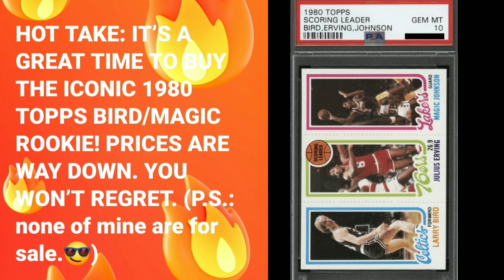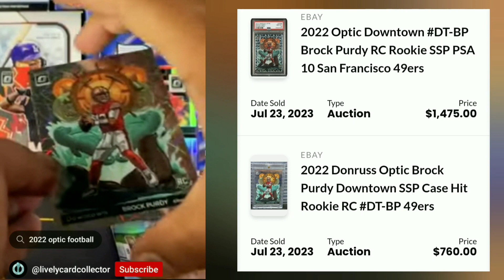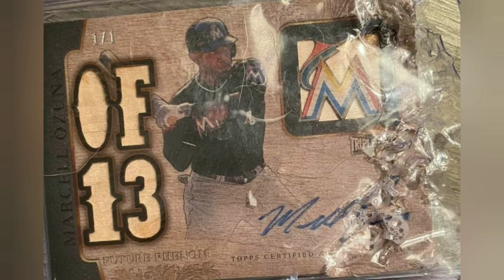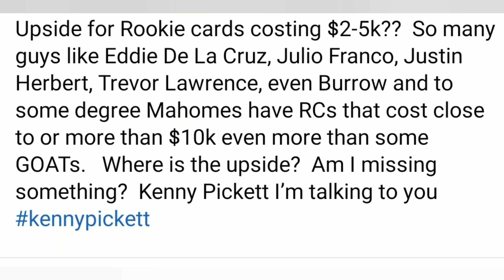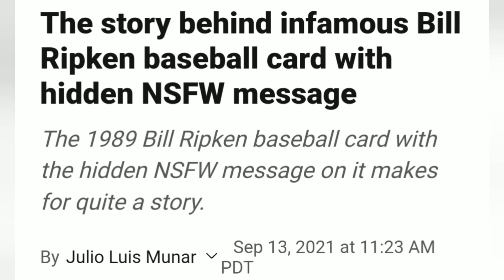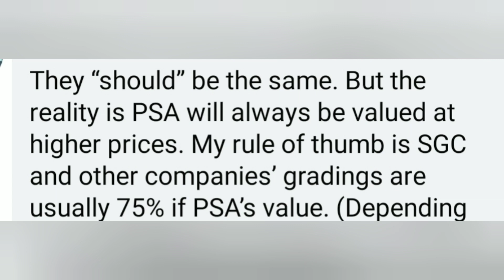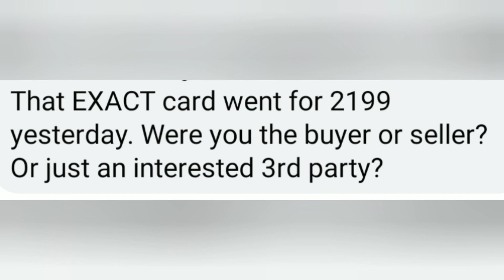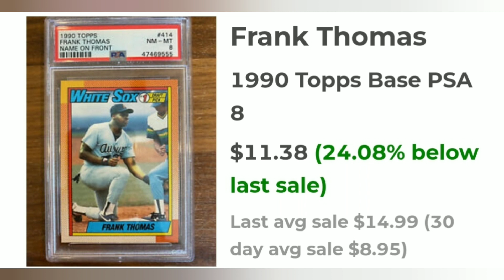Oh The Nonsense, Sports Cards & More Episode 12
The best damn sports card show on the planet. A  fun dive into the world of everything cards, Sports and much more.